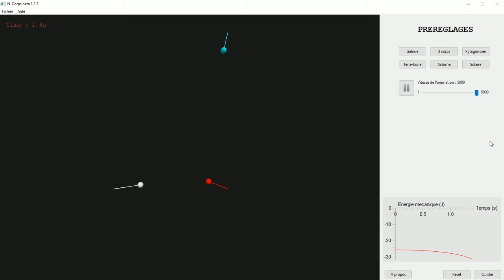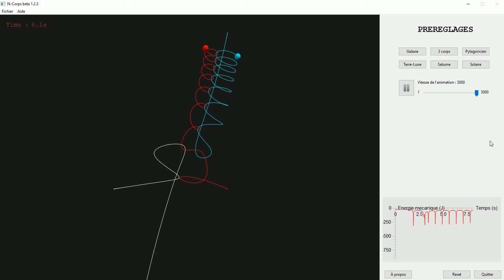The Pythagorean Problem (3 bodies with gravity) - python